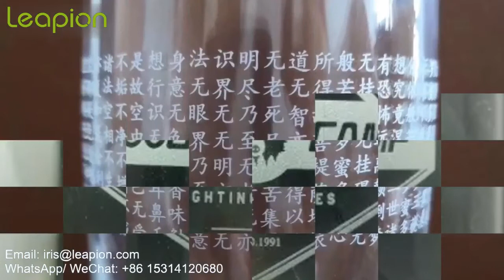Leapion UV marking machine mark glass products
This is Iris from China Leapion Machinery , a professional manufacturer of fiber laser cutter, laser engraver and CNC router in China.